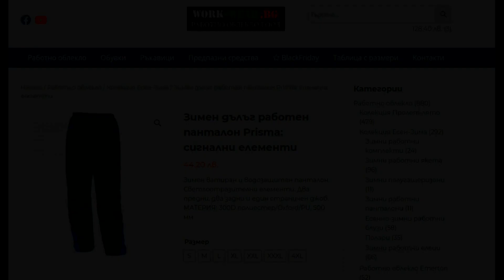Prisma Winter Blue комплект от 3 части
Висококачествена работна екипировка за зимата от серията Prisma - полиестерно работно яке, панталон и полугащеризон.